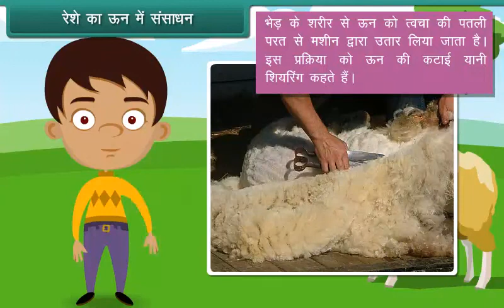रेशे का ऊन में संसाधन | Processing fibres into wool | Class 7 | Science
रेशे का ऊन में संसाधन | Processing fibres into wool | Class 7 | Science | Hindi Medium

Check out our Thinkbooks on Amazon, teaching 21st Century skills like:
- Analytical Thinking,
- English Ability and
- Maths Aptitude